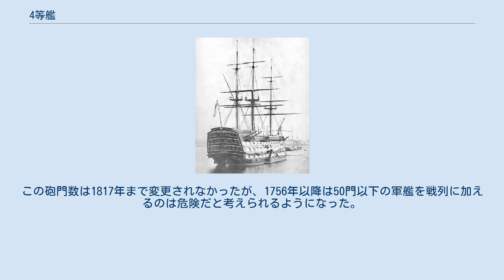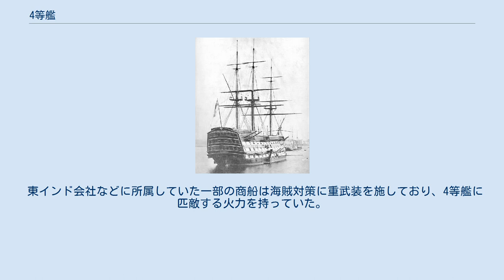4等艦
18世紀前半のイギリス海軍において4等艦（fourth-rate）とは46門から60門の砲を積んだ戦列艦をさす分類であった。
この砲門数は1817年まで変更されなかったが、1756年以降は50門以下の軍艦を戦列に加えるのは危険だと考えられるようになった。
しかし50門艦は北アメリカ沿岸の大型艦の活動が難しい海域での戦闘では依然有効だったので7年戦争やアメリカ独立戦争の間も建造が続けられた。
しかしフランス革命からナポレオン戦争にかけての時期にはその任務でも使われなくなり、同様に60門艦も64門3等艦に吸収されて消えていった。
少数の50門艦は船団護衛や遠隔海域の旗艦に使用され、また一部は砲を装備せずに兵員輸送船として使われた。
 しかしナポレオン戦争中も少数の4等艦が現役であり、特に北海でオランダやバルト海の敵国と対峙する艦隊は64門艦と50門艦で構成されていた。
ナイルの海戦のネルソン艦隊には50門艦リアンダーが含まれており、1807年に大事件を引き起こしたのも50門艦だった。
 コンスティチューションのようなアメリカ海軍の44門フリゲートはカロネードを含めれば50門以上の武装となり、4等艦に匹敵すると考えられていた。
1813年の2代目リアンダーのようなナポレオン戦争の後期や米英戦争期に建造、あるいは既存の3等艦から改造された24ポンド砲フリゲートは実際に改定された等級制度に基づき4等艦に分類されていた。
これらの4等級大型フリゲートの近距離火力はかつての2層50門艦を圧倒しており、64門艦にすらひけを取らなかった。
 東インド会社などに所属していた一部の商船は海賊対策に重武装を施しており、4等艦に匹敵する火力を持っていた。